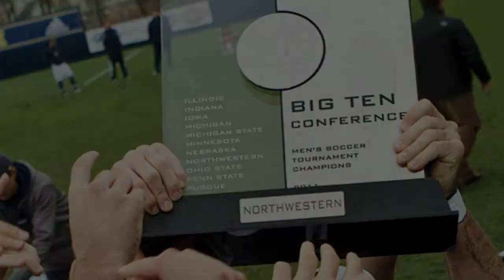Happy Holidays from Northwestern Soccer (2011)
In the spirit of the holiday season, we offer a remake of a classic NU Soccer film from the 2006 NCAA Elite 8 run... with that same familiar holiday tune, here's to the 2011 Big Ten Regular Season and Tournament Champions!

Happy Holidays from Northwestern Soccer!